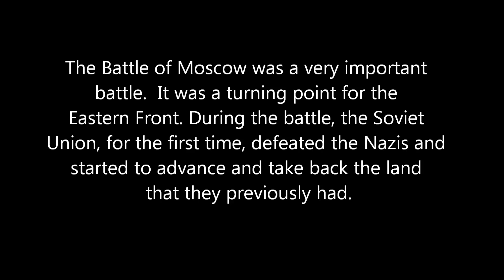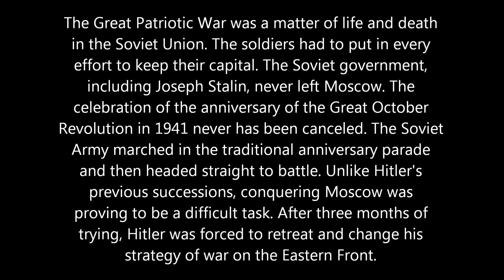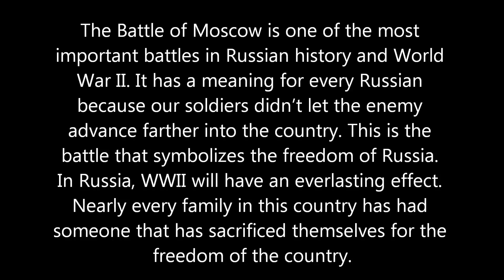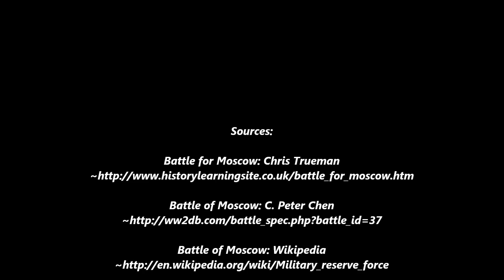Battle of Moscow. World War II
The Battle of Moscow (October 2, 1941-January 7, 1942) was a very important battle.  It was a turning point for the Eastern Front. During the battle, the Soviet Union, for the first time, defeated the Nazis and started to advance and take back the land that they previously had.

The Battle of Moscow had two periods, the defensive (October-December, 1941) and the counter attack
(December, 1941 - January, 1942).  On December 8, 1941,
Hitler signed his Directive 39, ordering the Wehrmacht to assume a defensive stance on the whole front. German troops were unable to organize a solid defense at their present locations and were
forced to pull back to consolidate their lines.

Germany now faced the prospect of a war of attrition, something it was not prepared for and bound to lose in the long run.